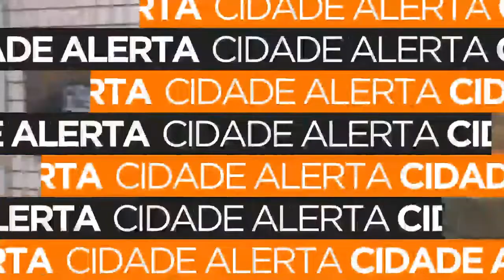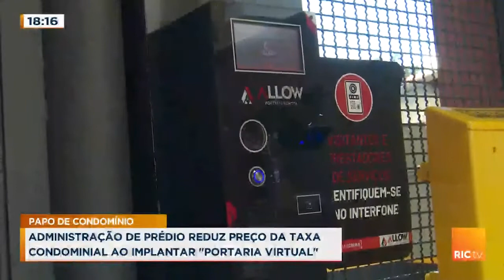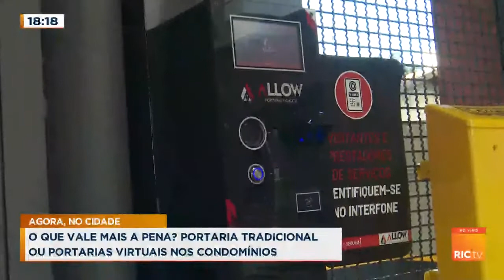Administração de prédio reduz preço da taxa condominial ao implantar "portaria virtual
O prédio em que o Marlon mora tinha portaria física 24 horas por dia, mas o condomínio estava alto e eles encontraram na portaria remota uma forma de economizar.